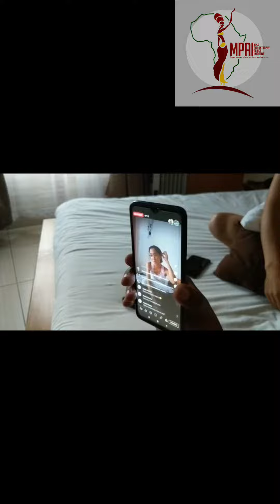Wake Up Seminar by Queen Tisa (Miss Philanthropy Africa Madagascar)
Task 4, Miss Philanthropy Africa Beauty Pageant 2023.

My Team and I organized a conference at the Emit faculty at the University of Fianarantsoa in fulfilment of Task 4 requirement of Miss Philanthropy Africa Beauty Pageant.

The conference aimed at promoting personal development and awaken the entrepreneurial culture of young people, hence the name "Wake up" also to encourage them to pursue their dream, to never give up, to live their passion and why not even live from their passion.

The realization of such a project required the sacrifice of time, work, and hours of sleep from each of us as we had to travel a long distance to the region aside preparations and lots more...But it was worth it.

Indeed, the road was long, fatigue was there, but with the smile and mutual support of the team members, we carried out the project. And we still plan to come back because a lot of people are demanding our return, with other interventions on other themes.The greatest job has been to change the mentality of youths and make everyone realize that change must come from us.

There was a best project contest, where we were able to select 2 winners and a third drawn at random.

This experience made us live a wonderful adventure and new encounters. At the same time we share with you the beauty and cultural richness of this wonderful region 🇲🇬

Queen Tisa Maiwen
Miss Philanthropy Africa Madagascar
Brand Ambassador BLOSSOME - Luxury Nails & Beauty